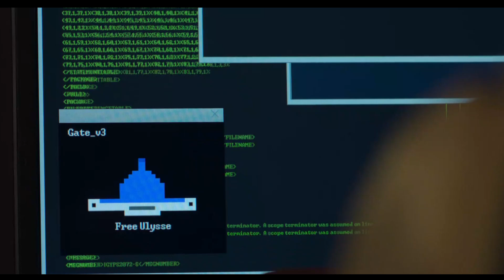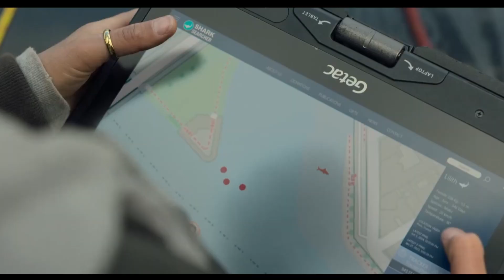All Those At The Paris Game Had To Run For Their Lives To Avoid The Sharks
A group of mutant sharks attacked the game site in Paris.